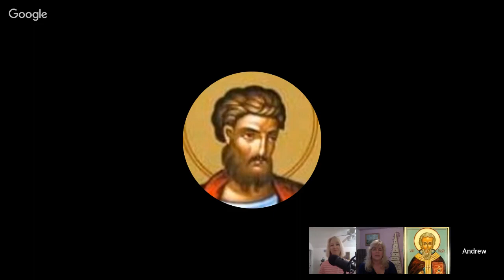Andrew, Josh, SJ Thomason, and Lisa Quintana: Baptists & Anglicans have a frank talk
Please support Lisa Quintana, SJ Thomason, Andrew Stratelates, and Josh Brister are different types of Christian apologist who've been in battle on social media against some of the darkest forces. Join us to hear their tips for dealing with an increasingly Christian-hostile world.